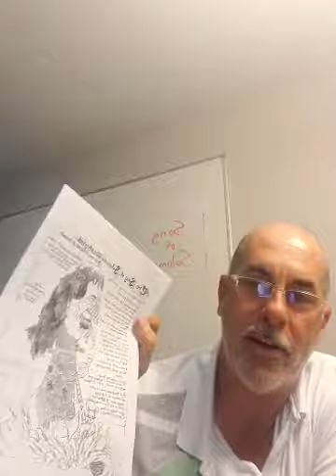9/16/2020 "The Quest for Wisdom: Song of Solomon"